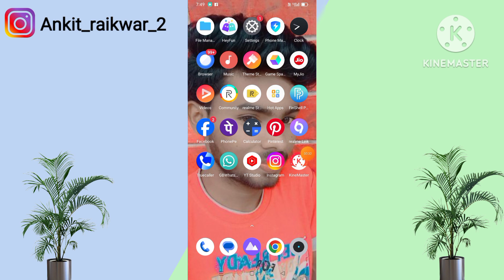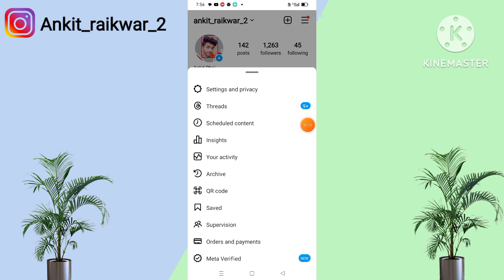instagram se kiya hua order kaise dekhe | how to check order in Instagram | instagram order tracking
Your Queries

instagram se kiya hua order kaise kaise track kare
how to check order in instagram app
how to check my order in instagram  instagram se kiya hua order kaise pata kare